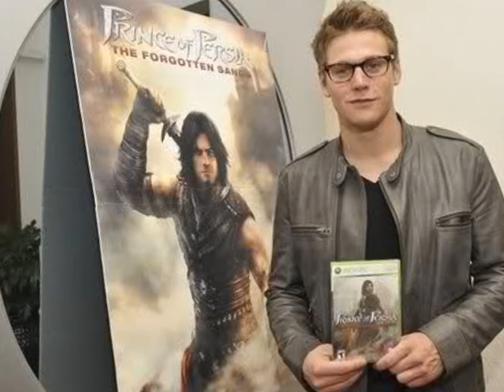Zach Roerig Fan Video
Pictures of the actor Zach Roerig, Fan video